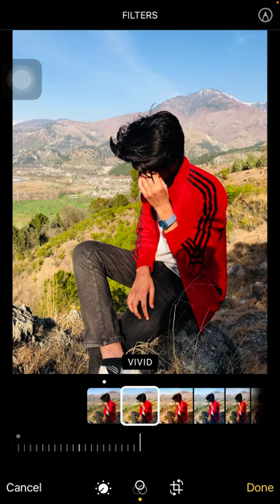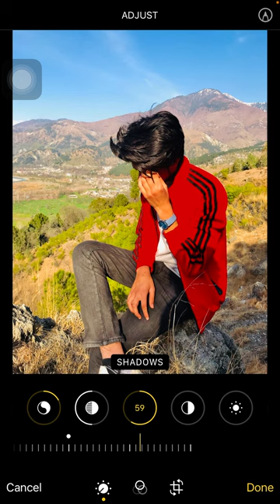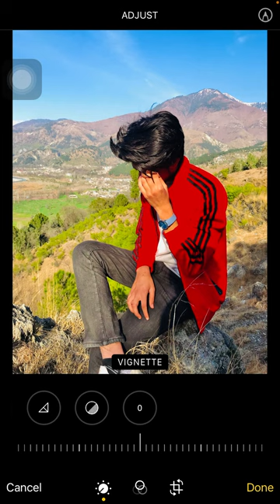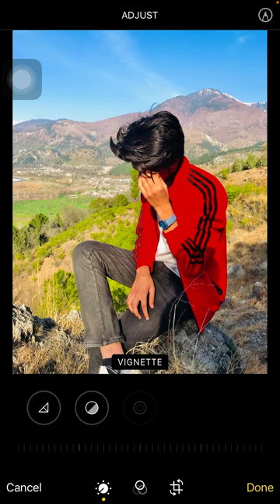How to edit photos in iphone |saim ayub tech